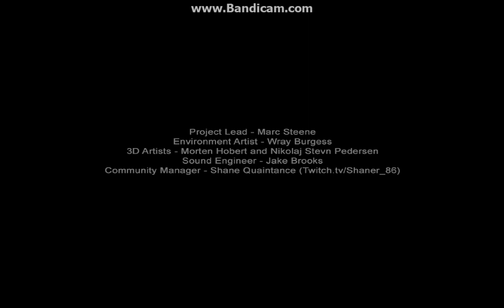Let's Play Prison - NEW SLENDER MAP - Part 1 (Part 1 of 2) [No Commentary]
In this episode, I play the new Slender map and have no sound. :D My parents were in the room with the TV on, so that was distracting. :P

Previous Episode - (none)